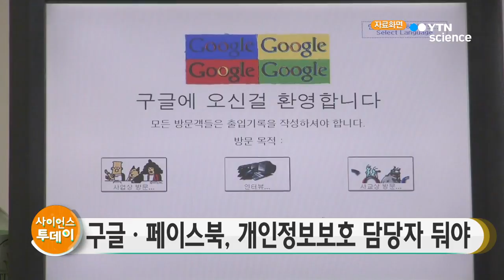구글·페북 국내에 개인정보보호 담당자 둬야 / YTN 사이언스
구글과 페이스북 등 이른바 해외 IT 공룡 기업들도 내년 3월부터 국내에 '개인정보 보호책임자 업무 등을 담당할 대리인'을 둬야 합니다.

방송통신위원회는 '해외 사업자의 국내대리인 지정제도 의무화'와 '개인정보의 국외 재이전 시 보호 강화'를 주요 내용으로 하는 '정보통신망법 개정안'이 국무회의에서 의결됐다고 밝혔습니다.

개정안은 국내에 주소나 영업소가 없는 정보통신서비스제공자 가운데, 매출액이나 이용자 수 등이 일정 기준을 충족하는 사업자는 국내에 주소가 있는 대리인을 지정하도록 의무화했습니다.

이들 해외 IT 기업의 국내 대리인이 지정되면 이용자의 개인정보보호와 고충 처리 등 개인정보 보호책임자의 업무, 개인정보 유출 통지·신고, 자료제출 등의 업무를 수행하게 됩니다.